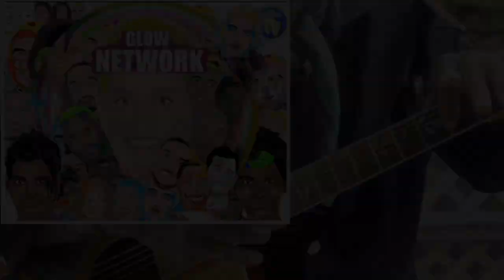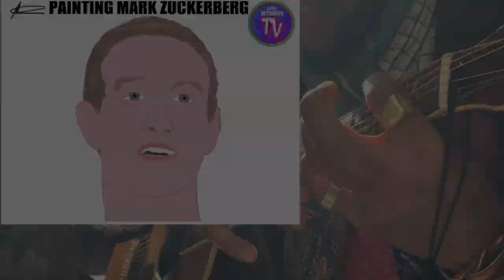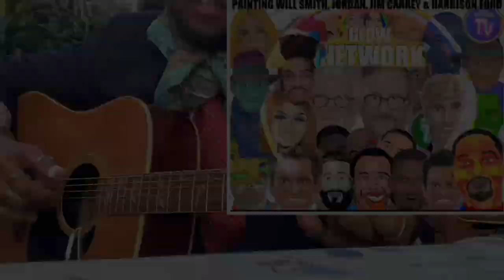Spiritual/Scientist/Chosen Ones/Extrasensory/Music/Art/Draw/Targeted Individual/Gangstalking/PT5387